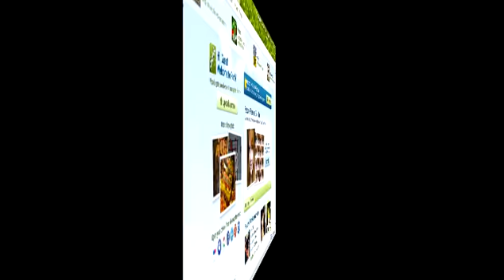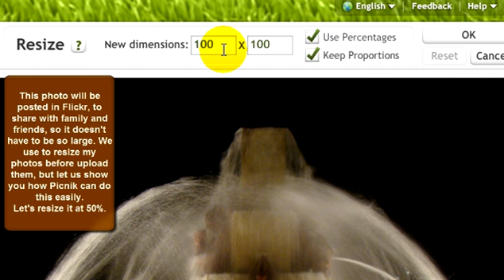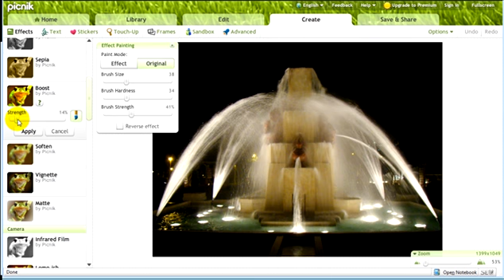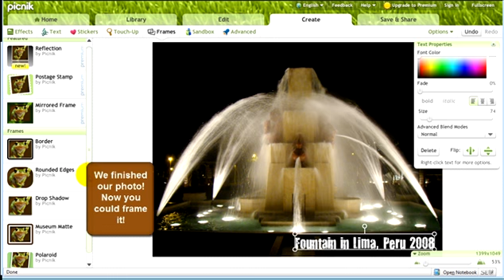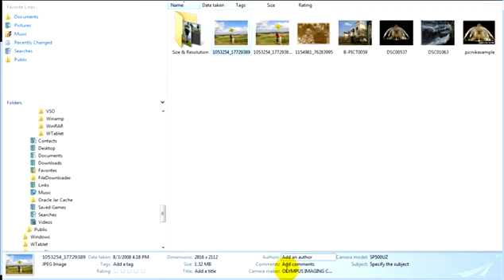Your first Picniking with Picnik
This video shows you a basic photo editing with Picnik, the coolest online photo editor. for more videos and information. Have a great Picniking!